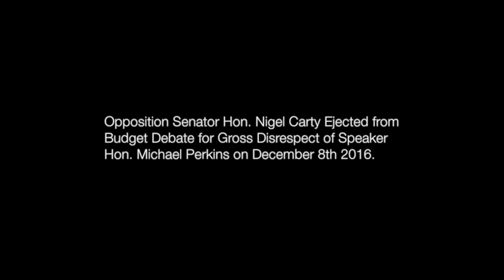Hon. Nigel Carty ejected from Budget Debate for gross Disrespect of Speaker on December 8th 2016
Opposition Senator Hon. Nigel Carty ejected from Budget Debate for gross Disrespect of Speaker Hon. Michael Perkins on December 8th 2016